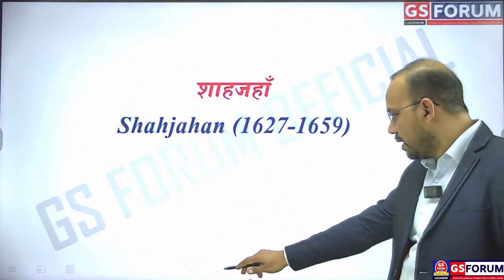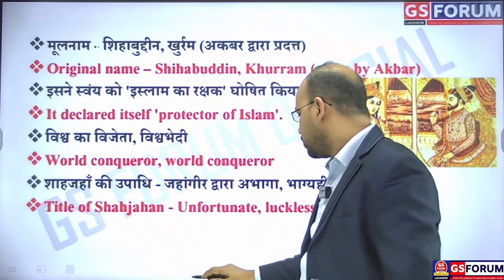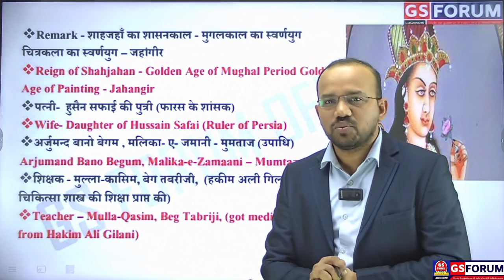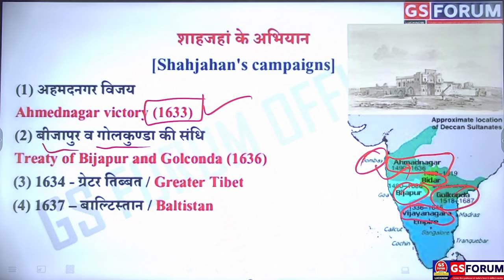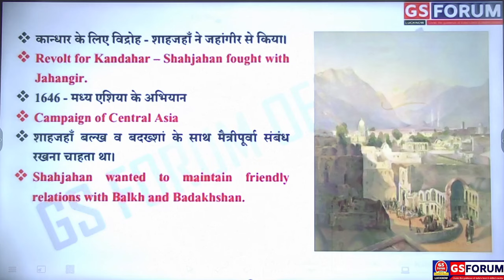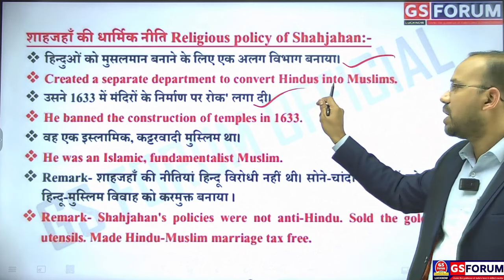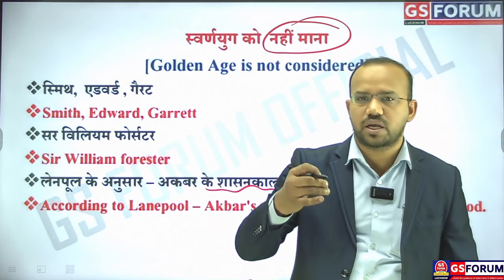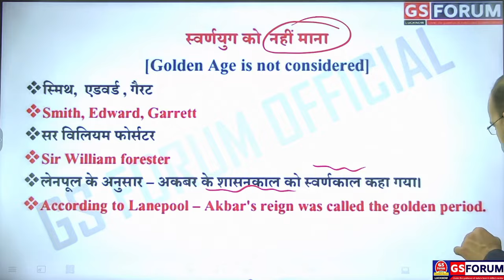History of Shah Jahan & Mumtaz Mahal || By -Vinay Sir || GS FORUM OFFICIAL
मंथन Series for UPPCS 2024 & RO/ARO 2023 | History (Me. H) || Super 25 Qs | By -Vinay Sir | GS FORUM
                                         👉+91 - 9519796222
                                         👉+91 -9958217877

🔴Direct links

Economy for Civil Services | current affairs for IAS PCS | Ecology and Environment for IAS PCS. GS FORUM - Best IAS/PCS/खण्ड शिक्षा अधिकारी/Khand Shiksha Adhikari/BEO/SDI Coaching.